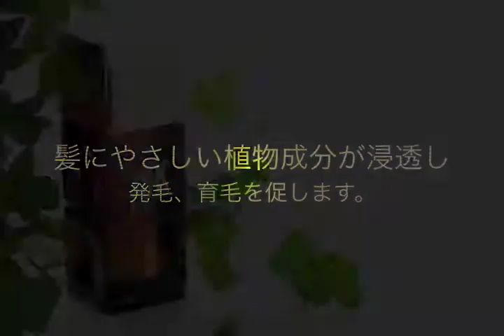Laiso Short CM